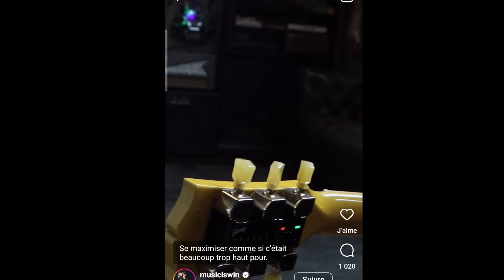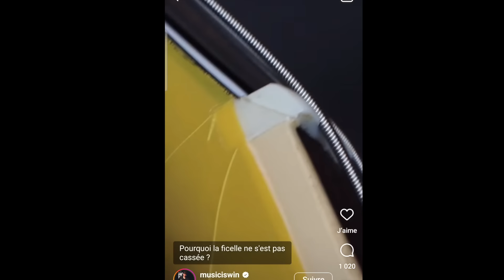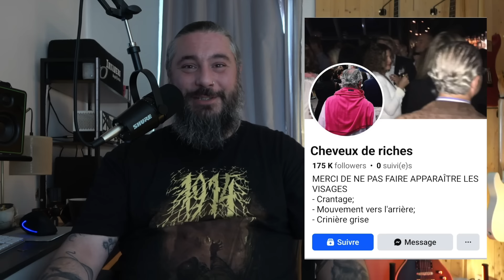La MEILLEURE LES PAUL: PAS chez GIBSON?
Aujourd'hui on parle de Gibson et de la Les Paul, je vais encore me faire des potes, tiens!

Crédits vidéo Instagram: Musiciswin

Cordialement.
Jean-Skull, en post prod.